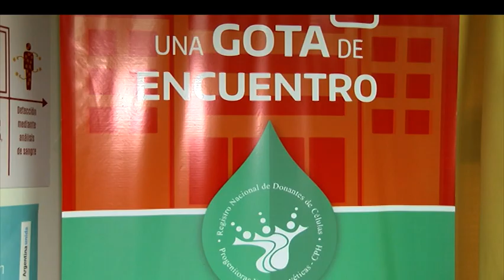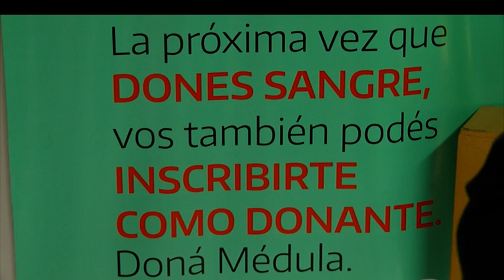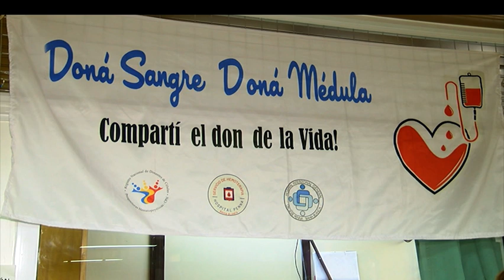Día mundial del donante de sangre: así se trabaja en hemoterapia del Hospital Penna